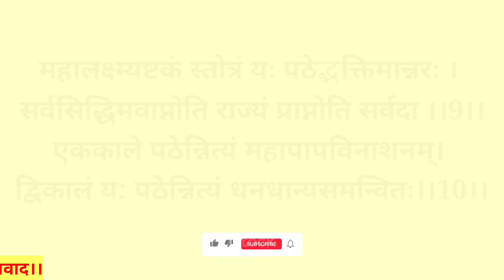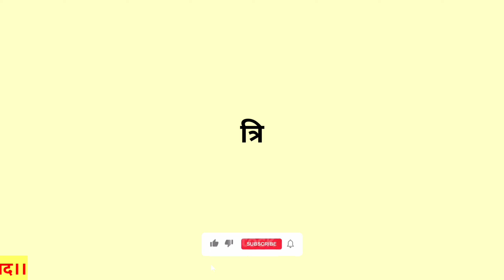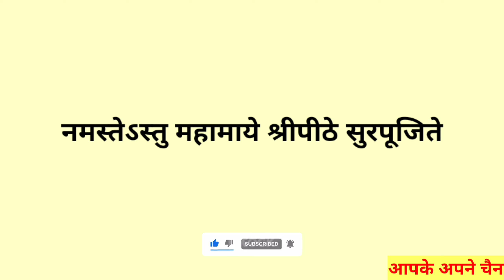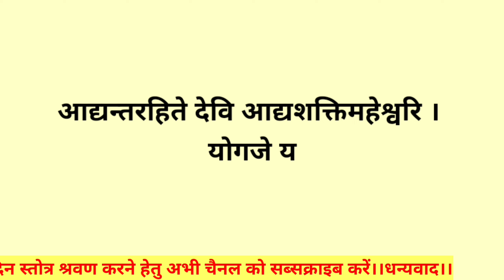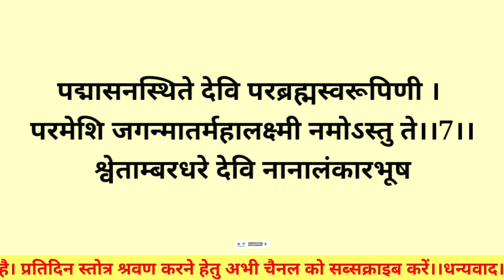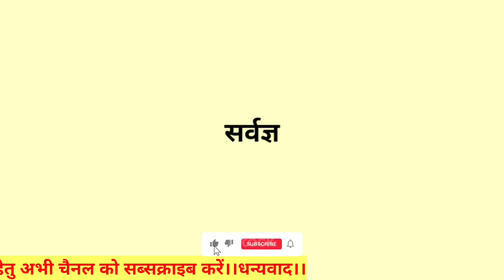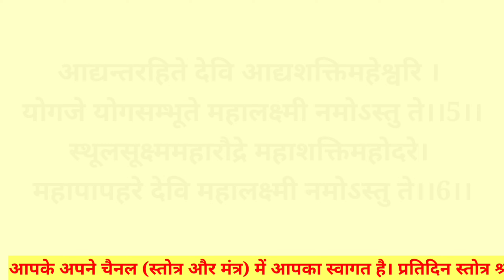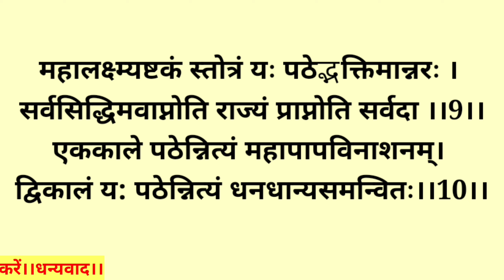श्री महालक्ष्मी स्तोत्र||Shri Mhalakshmi Stotram||धन वृद्धि,व्यापार वृद्धि,के लिए नेत्य श्रवण करें।